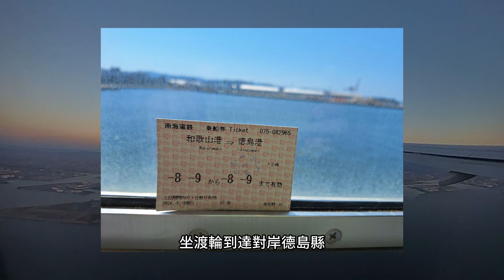日本夏日初體驗part1~啟航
蚊子與阿民今年前往日本四國看阿波舞,熊野三山,走古道